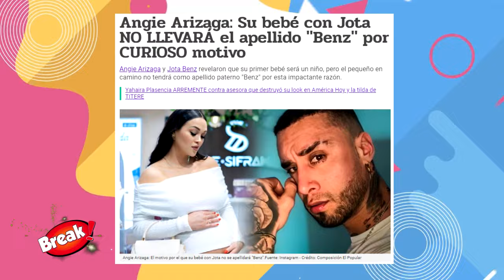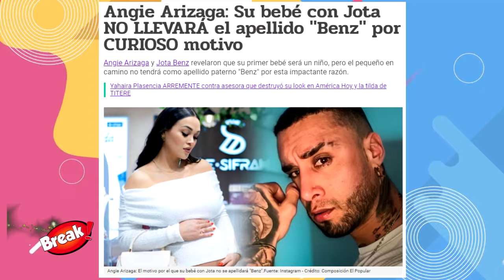ANGIE ARIZAGA: SU BEBÉ NO LLEVARÁ EL APELLIDO BENZ DE JOTA Y EXPLICAN LA RAZÓN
Angie Arizaga y Jota Benz emocionaron a sus millones de seguidores con la revelación del bebé.